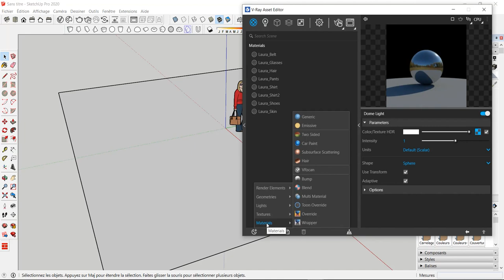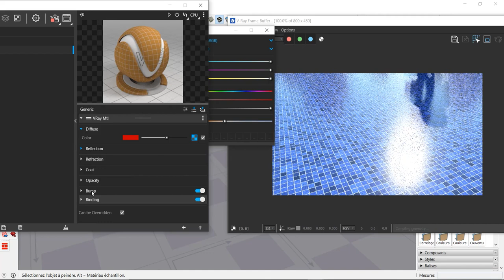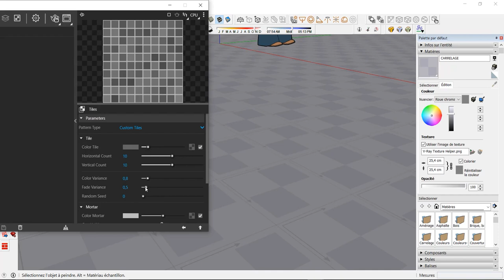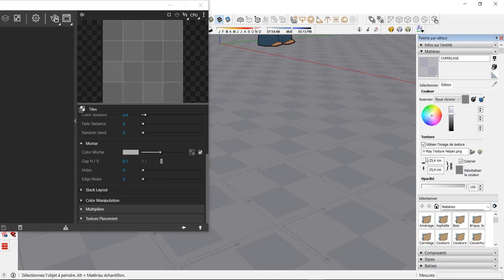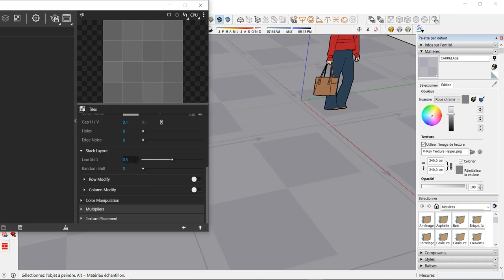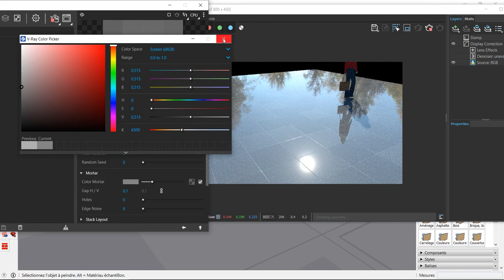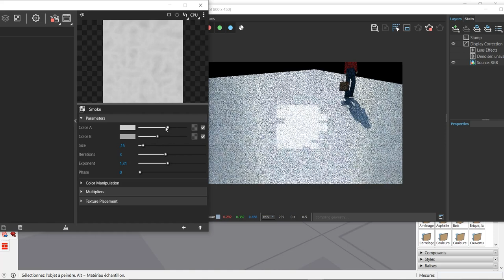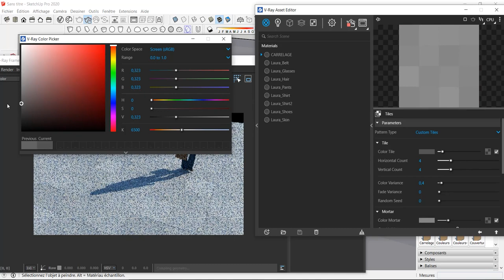SketchUp V-RAY 5 - CARRELAGE paramétrique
DU NOUVEAU SUR LE TIPEEE  !!

V-RAY est beaucoup plus puissant et souple que l'on ne l'imagine.
Démonstration avec la création d'un carrelage complétement paramétrique n'utilisant aucune texture extérieure à V-RAY.

LIKER, COMMENTEZ et PARTAGEZ cette vidéo si vous l'avez apprécié !

1. SketchUp généraliste

2. Spécialement pour les architectes et décorateurs

3. Spécialement pour les menuisiers et designers bois

💻 Le matériel informatique que j'utilise et dont je suis SATISFAIT:

1. Ma tablette graphique HUION

2. Ma carte graphique puissante fixe et surtout silencieuse

3. Le PC portable MSI que j'adore !

A bientôt !